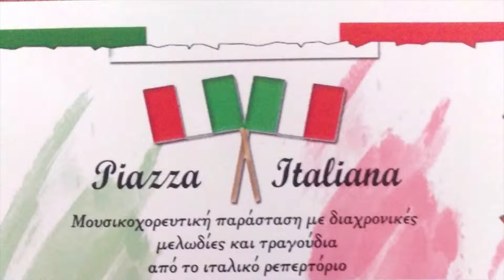Μουσικοχορευτική Παράσταση με διαχρονικές μελωδίες και τραγούδια από το Ιταλικό ρεπερτόριο